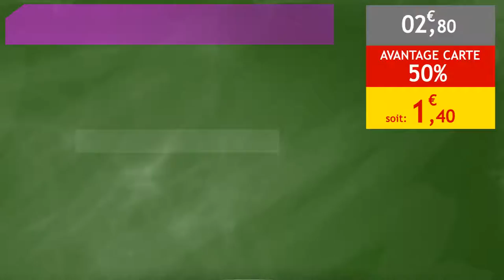Rentrée - Stylos à bille cristal Bic- Intermarché - Diffuzion